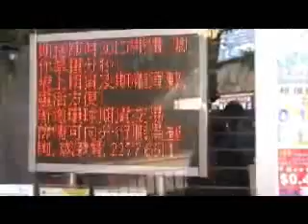「財富與人生」錄像短片 - 金錢？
廉署德育資源網
「財富與人生」錄像短片創作比賽優秀作品集